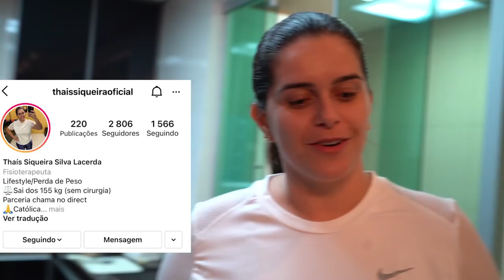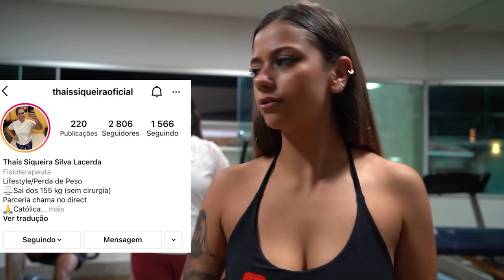BÁRBARA TESTOU A RAÇA DA GORDINHA! ELA VAI AGUENTAR O PROJETO DA VL HOUSE?